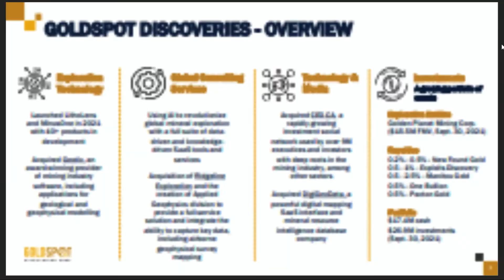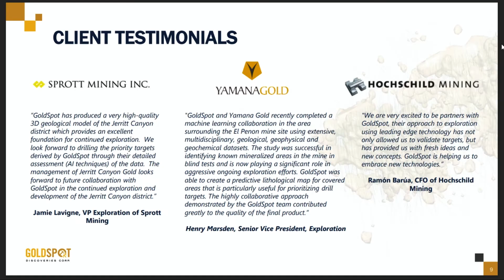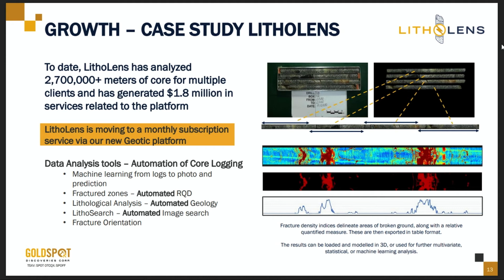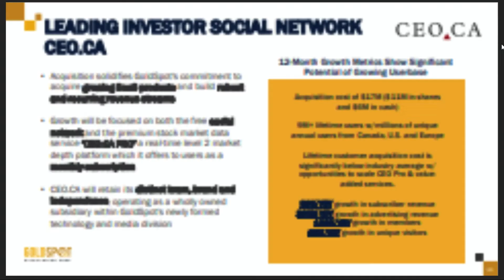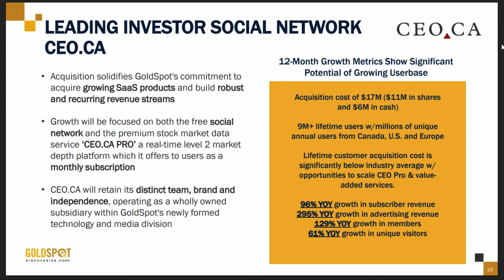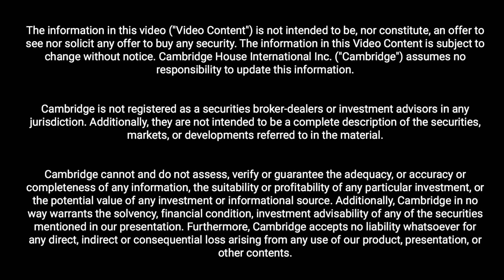GOLDSPOT DISCOVERIES (TSX-V: SPOT | OTCQX: SPOFF) - Technology to Enhance Geological Decision Making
Geoscientists have circled these targets over the past 70 years, applying exploration methods that produce layers and layers of valuable data, yet impossible to effectively process by the human brain alone.

At GoldSpot (TSX-V: SPOT | OTCQX: SPOFF), we live and breathe this data and unlock economic potential through a variety of machine learning applications. We turn your data into actionable Smart Targets. In the race to make a discovery, we give you back time, save you money and produce far more accurate results than ever before possible.

Goldspot Discoveries CEO Vincent Dube-Bourgeois gives an investor presentation on the Company at the 2022 Vancouver Resource Investment Conference (VRIC).